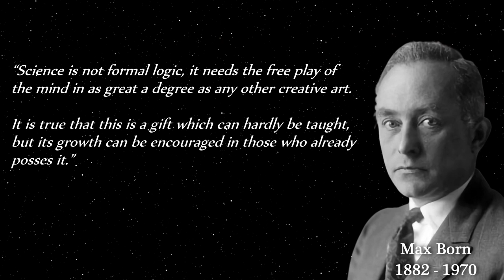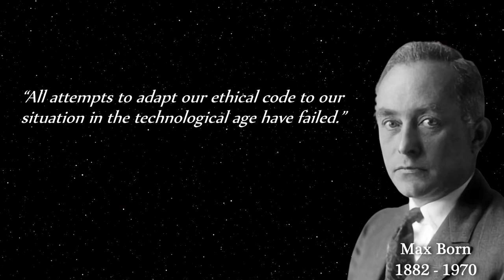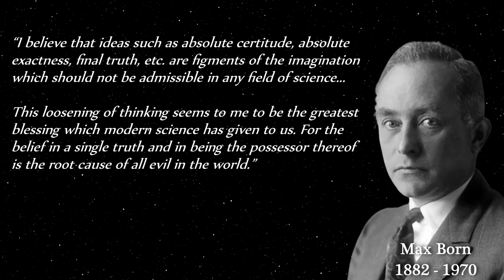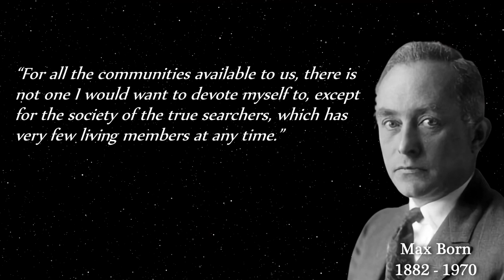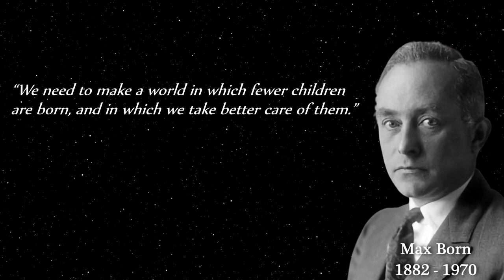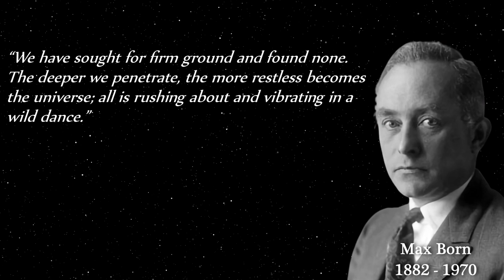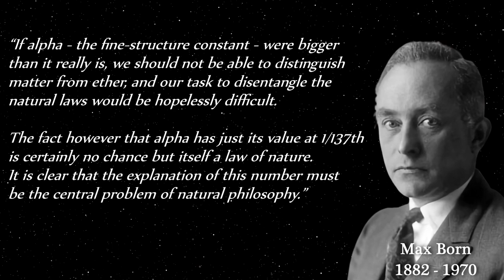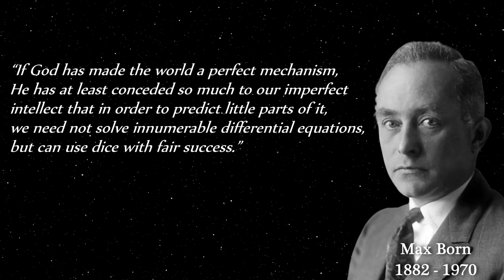Max Born, Physicist and Mathematician - Selected Quotes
Max Born. (11 December 1882 – 5 January 1970) was a German physicist and mathematician who was instrumental in the development of quantum mechanics.
He also made contributions to solid-state physics and optics and supervised the work of a number of notable physicists in the 1920s and 1930s.
Born won the 1954 Nobel Prize in Physics for his "fundamental research in quantum mechanics, especially in the statistical interpretation of the wave function".

This is a small compilation of his thoughts/quotes.